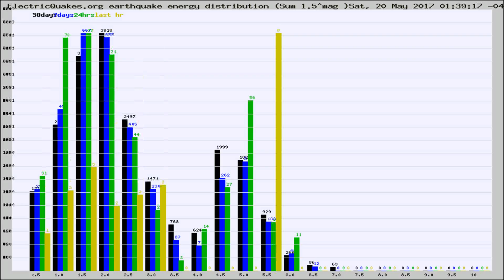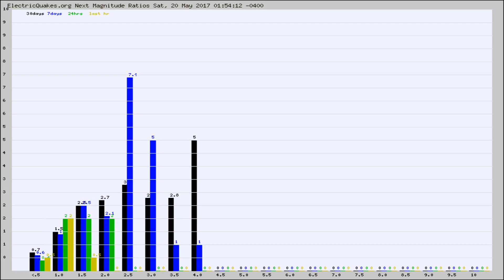Todays_Hourly_World_Earthquake_Statistics_from_ElectricQuakes.org_05-20-17+02:02:01